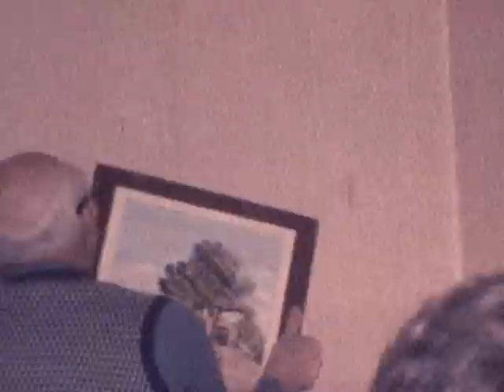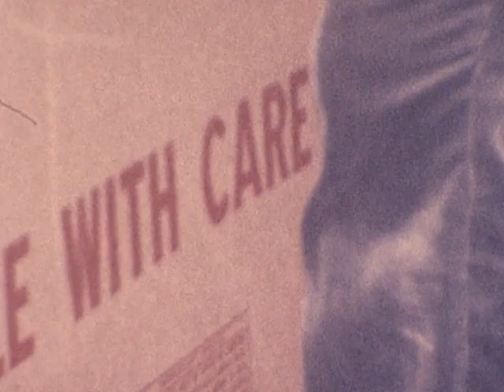2097461 02 Blizzard 1978 Christmas 1979